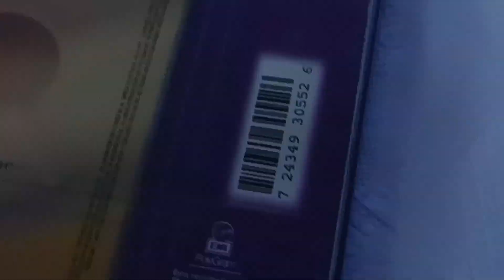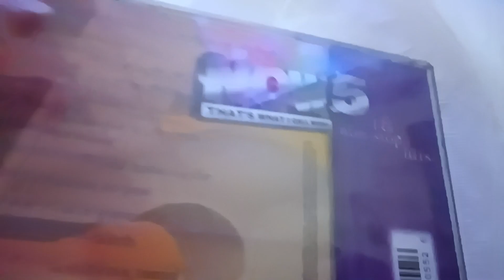comentando cd/NOW 5 /THATS WHAT I CALL MUSIC/ edición argentina 🇦🇷/1997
capaz está en Youtube,no se 👍